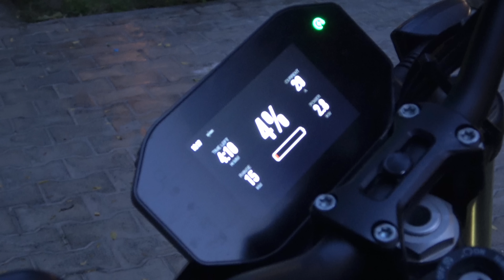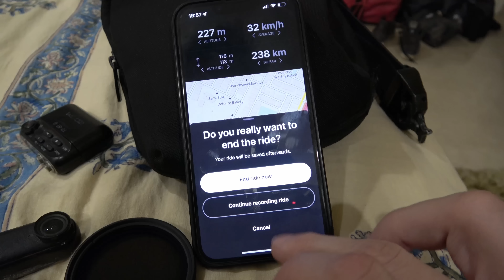Why is nothing ever easy in India?!🇮🇳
Unless you wanna order food or a ride, things can be a little tricky here! Did you know there’s certain streets or areas dedicated to specific shops or services? I’m in one of them this morning but can I find what I need? Anyway, seeing the Taj Mahal truly left a big impression and I am going back on the highway to Delhi where I am desperately trying to get my UPI verified, if I can find that bloody office;) also charging is again a little challenging ⚡️ India is not for beginner 🇮🇳😉

Thanks to my Patrons:
Diego Cardenas
Petr Skalsky
Fixento
Matthew Coleman
Rick Flashman
Lesoram
Wes
Stevetheflyer
Brucie_the_kiwi
Clive Sharp
Brad Mullins
Banak Tavakoli

Adventure Bikes that I like:
Honda Transalp

Channels I watch right now that inspire me a lot:
Pedro Mota
Itchy Boots
On Her Bike
Ken Heron
Motorcycle Adventures
Mototrek
the Inja
Motojitsu
Got2go
Dakar
Big Rock Moto
Charly Sinewan
Motorcycle Adventure Dirtbike TV
Revzilla
CaroUnterwegs
TheMissendenFlyer
1000PS
Moto.it
Outdoor Boys
Life Uncontained